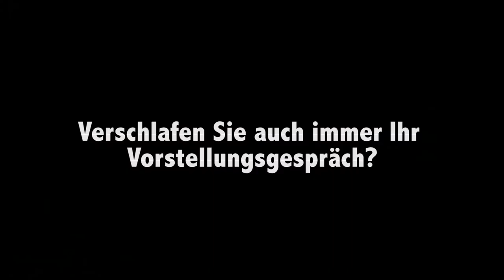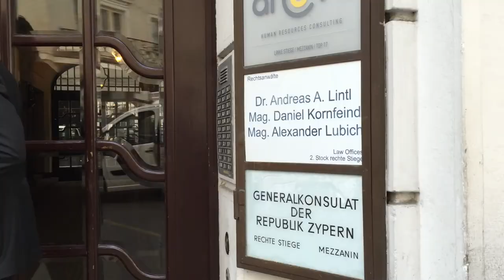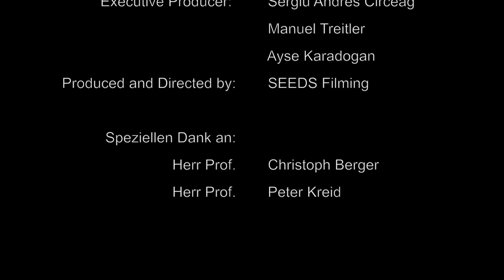HLW10 - Dress to Impress